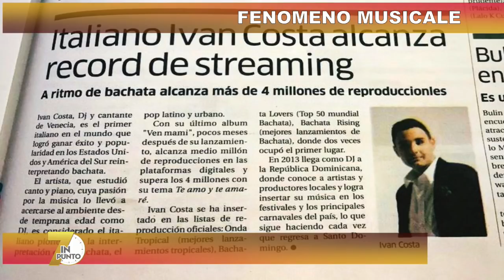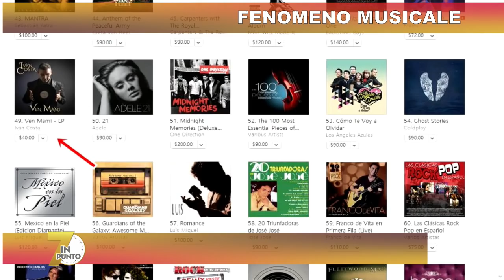7INPUNTO IVAN COSTA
Il cantante italiano che ha conquistato il Sud America a ritmo di baciata